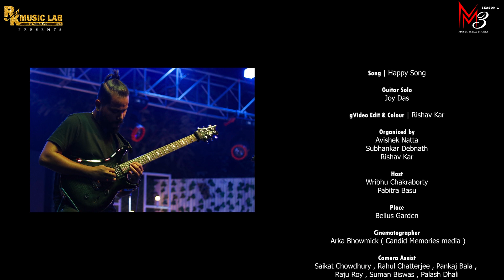Happy Song | Guitar Solo | Joy Das Cover | John Petrucci | Music Mela Mania Season 1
RK Music Lab Presents Music Mela Mania Season 1

Song - Happy Song
Original Credit - John Petrucci

Guitar Solo by Joy Das

Organized by - Subhankar Debnath , Avishek Natta & Rishav Kar

Place : Bellus Garden

Host - Wribhu Chakraborty & Pabitra Basu

Cinematographer - Arka Bhowmick ( Candid Memories media )

Video Edit & Colour - Rishav Kar

Camera Assist : Saikat Chowdhury , Rahul Chatterjee , Pankaj Bala , Raju Roy , Suman Biswas , Palash Dhali

Still Photography : Sabyasachi Dutta , Puspendu Roy , Hrivu Pramanick , Abhi Chowdhury

Sound Engineer : Suman Ghosh
Input Sound :  BidYut Ghar - Bhawanipore , Kolkata

Output Sound - Sound Vibration , Agarpara , Kolkata
Proprietor - Bikash Saha

Lights - Raja Mukherjee

Art Decoration - Candid Memories Media

Special Thanks : Kalobari Sporting Club , Jhunku Sarkar , Gobinda Biswas ( Bright Star Photography - Habra ) , Bap[pa Ghosh , Rajat Saha , Bappa

RK Music Lab Members - Sudip Mukherjee , Animesh Majumdar , Sagar Chatterjee , Sounak Mukherjee , Santu Malakar , Debraj Das , Krishanu Chakraborty , Prasun Dey , Sontu Banik , Chandan Ghosh , Sourav Saha , Bibek Saha .